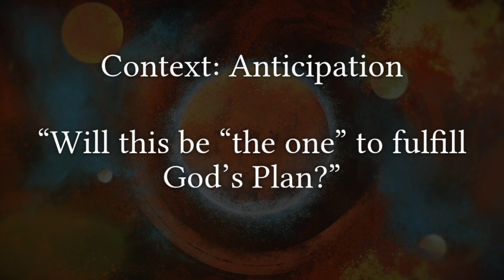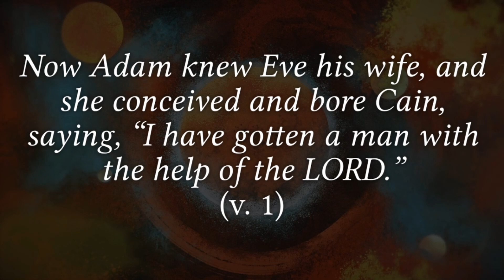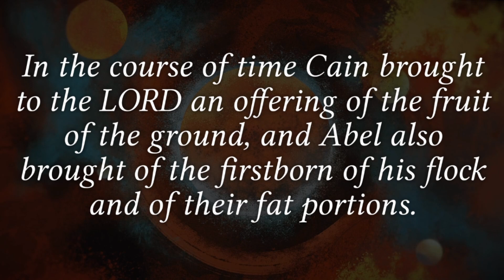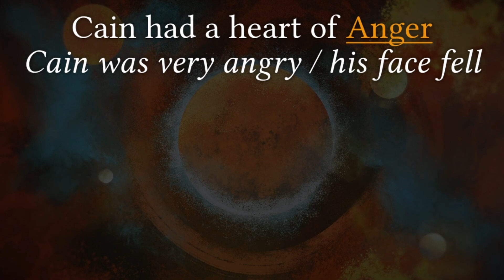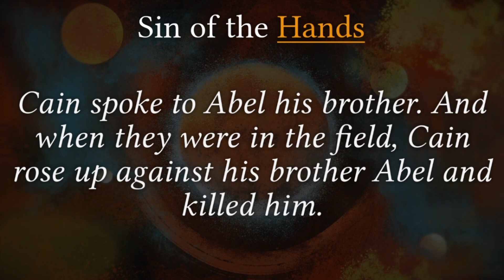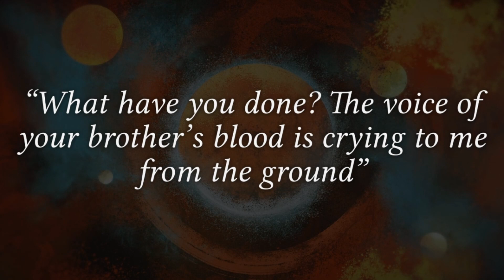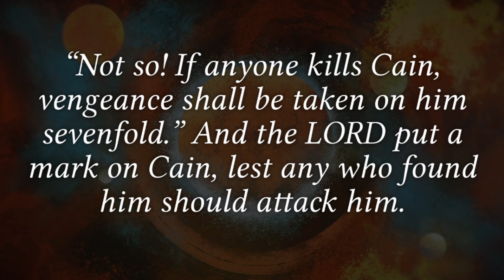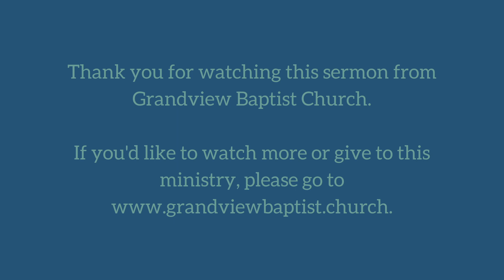A Man's Folly (IV)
Pastor Joel Sadler
Genesis 4:1-16